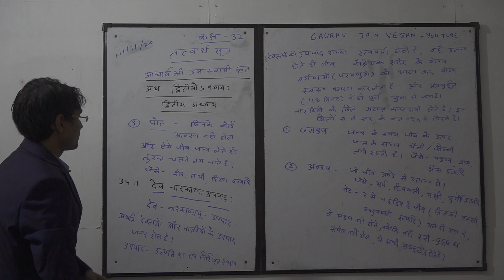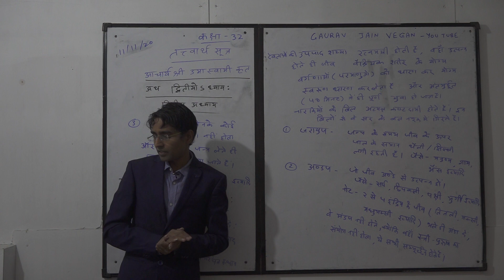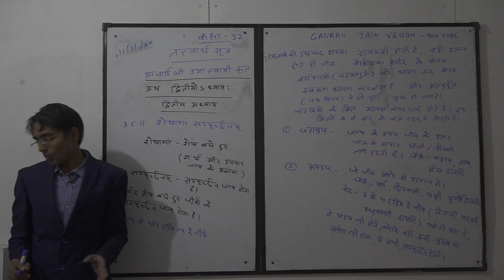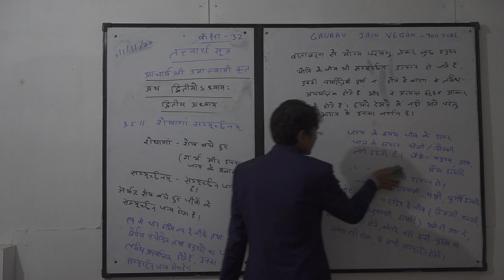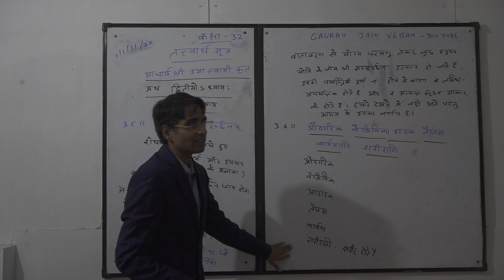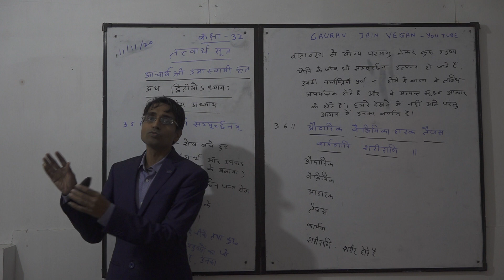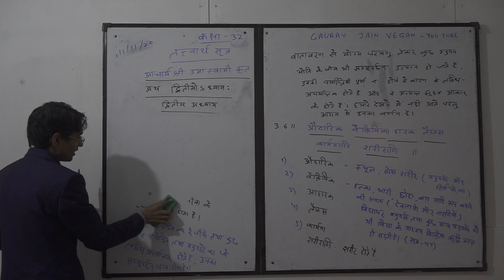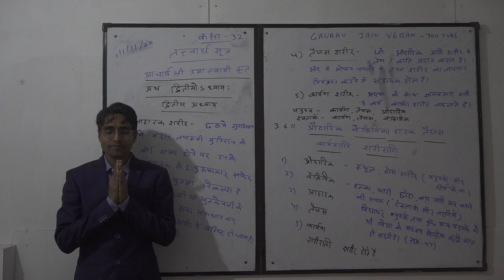तत्त्वार्थ सूत्र Class-32(11-11-2020)